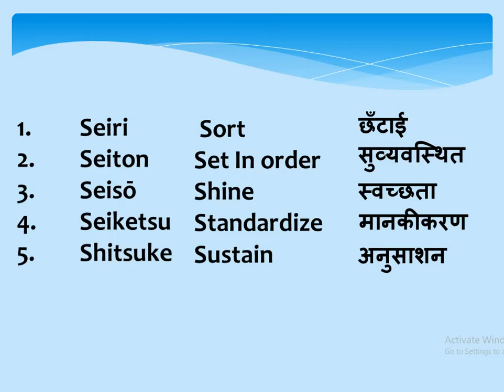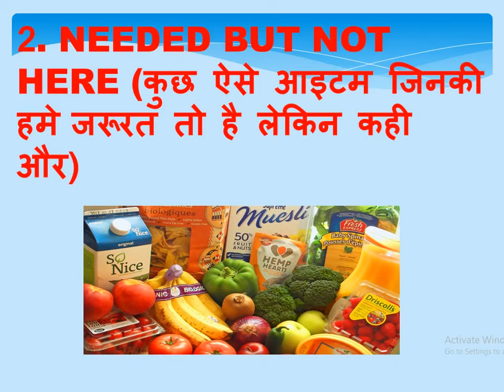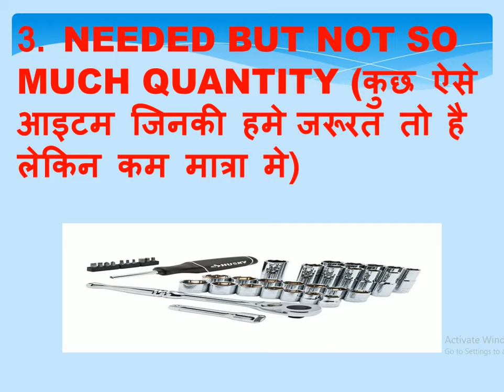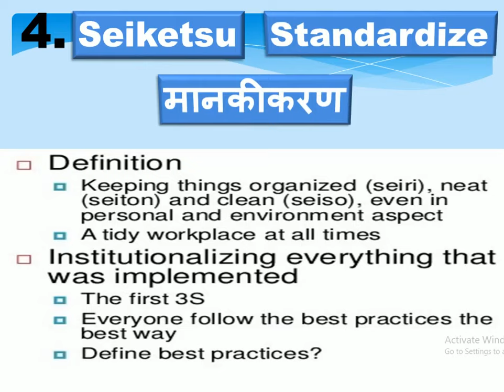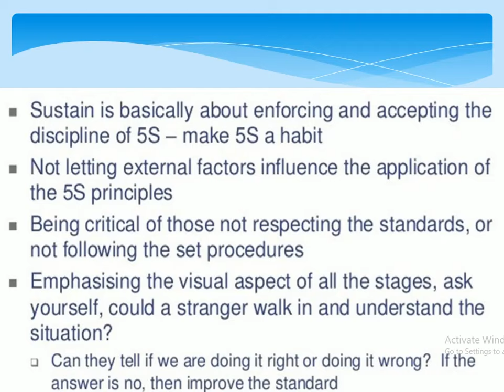WHAT IS 5S | METHODOLOGY OF 5S | 5S SYSTEM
What is 5S, methodology of 5S all about of 5S

नमस्कार दोस्तो , आपका बहुत - बहुत स्वागत है हमारे चैनल ADITYA SHARMA मे, मैंने यह चैनल हमारे उन दोस्तो के लिए बनाया है जो अपना HYDRAULIC और PNEUMATIC से  related बेसिक concept क्लियर करना चाहते है . ADITYA SHARMA चैनल पे आपको वीकली विडियो मिलेंगी जहा मै कोशिश करूंगा आपके बेसिक CONCEPT क्लियर करने के
My motive behind creative this channel is to make easy to understand your basic concept related to hydraulic and pneumatic in hindi and also in english and I want each and every individual who ever is interested in learn and clear their basic concept of hydraulic and pneumatic to able to understand it in the easiest possible way. I post video weekly on topic that cover of hydraulic and pneumatic.